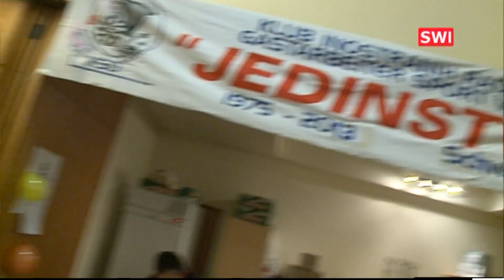Ball des Kulturvereins Jedinstvo in Schwechat